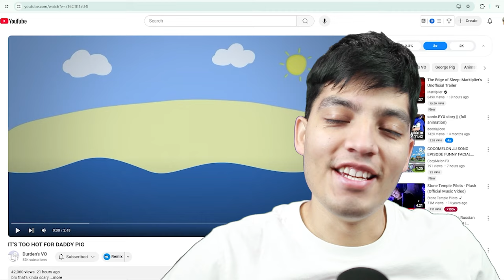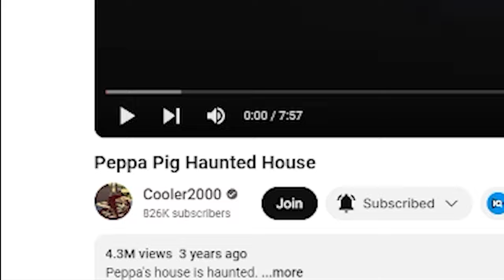SCARIEST Peppa Pig Horror Stories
SCARIEST Peppa pig horror stories on the internet!